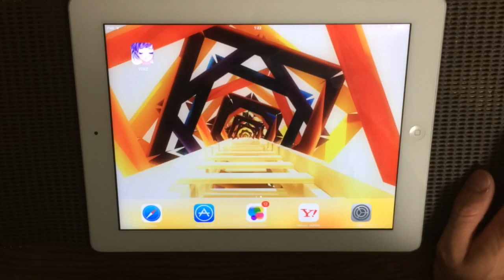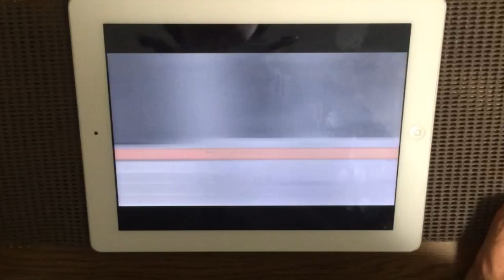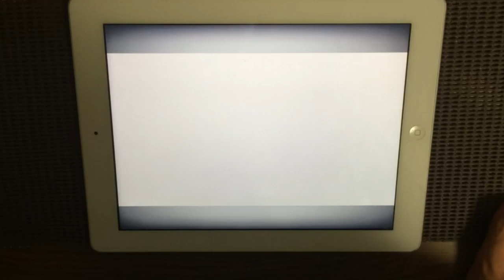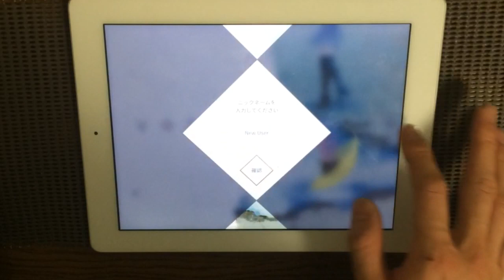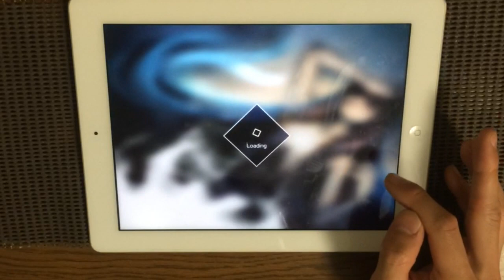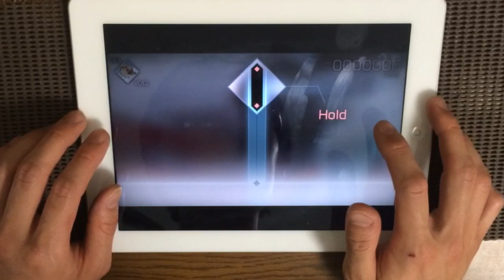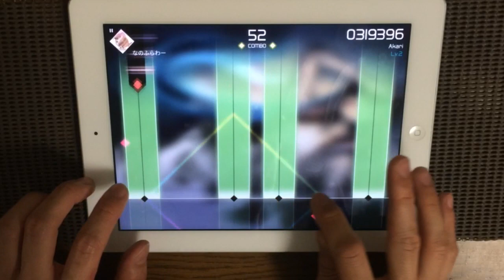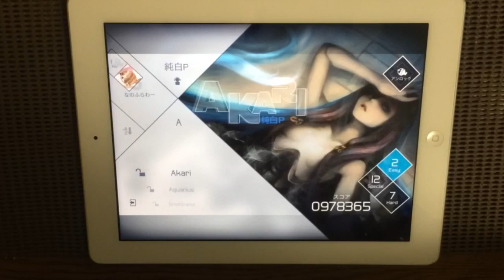VOEZ、はじめました【紹介動画】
動画撮ってる時に電話するなよーーー